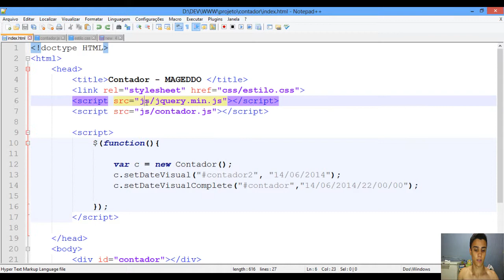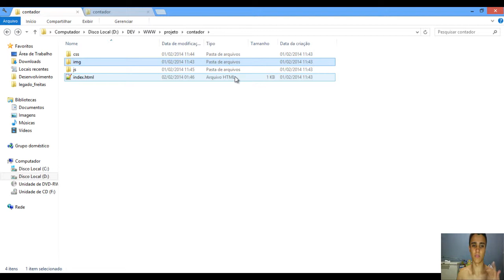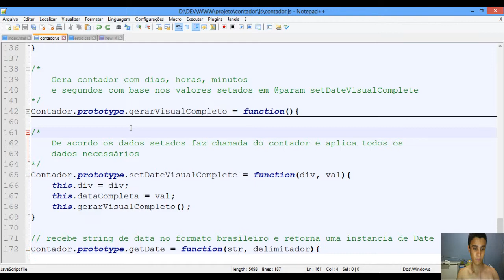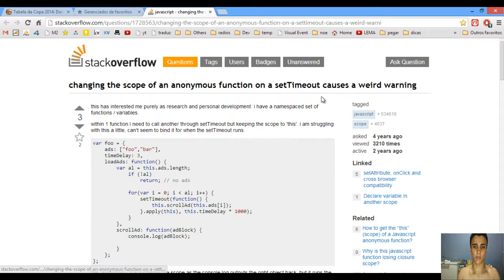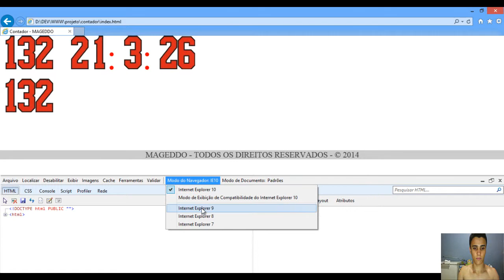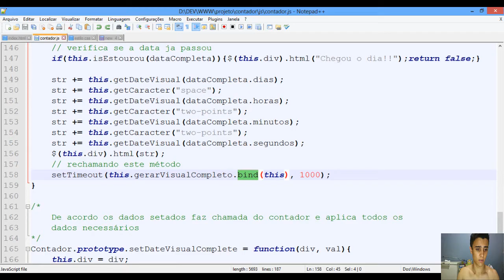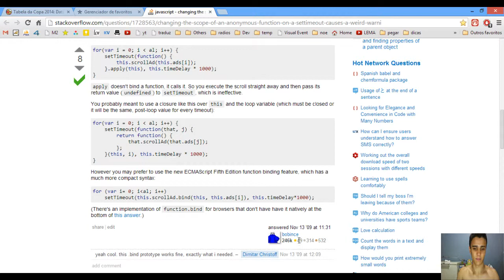Revisão da programação do contador